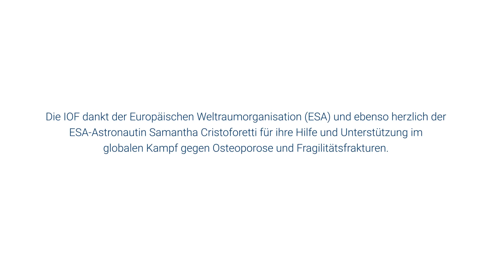In Vorbereitung auf ihre Weltraummission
In Vorbereitung auf ihre Weltraummission macht Samantha Cristoforetti täglich Fitnessübungen. Kardio-Fitness und Krafttraining sind wichtige Elemente zur Gesunderhaltung des ganzen Körpers wie auch der Knochen.